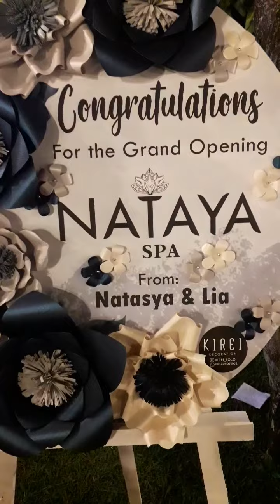TAMAN RASA ADHIWANGSA KOTA SOLO